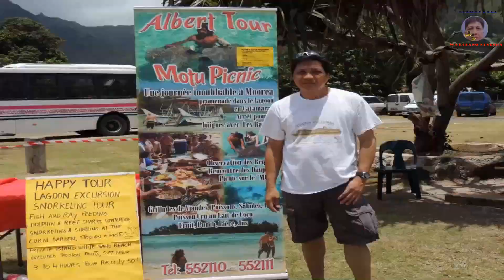Pililia Windmill Farm to Q.C. namali pa Teresa Tanay ako napadaan uphill pala to Antipolo.(Vlog 336)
Marciano Singson Travel Vlogs Journey Around the World and Philippines Like : Pililia Windmill Farm to Q.C. namali pa Teresa Tanay ako napadaan uphill pala to Antipolo.

Teresa, officially the Municipality of Teresa (Tagalog: Bayan ng Teresa), is a 2nd class municipality in the province of Rizal, Philippines. According to the 2020 census, it has a population of 64,072 people. [3]

It is situated in the slopes of the Sierra Madre Mountains and is landlocked on four corners by Antipolo on the north, Angono on the west, Tanay, on the east, and Morong, on the south.

Most of the people here are Tagalogs. Teresa is primarily known for the nearby mountain resorts, Villa Sampaguita Resort and Real Cove Resort (Formerly Sunrise Resort, Sunset Resort, and Terra Villa Resort). Contrary to some articles, Teresa is actually a valley surrounded by mountains. The town center is located almost at the center of the valley. In an aerial view of Teresa, one would notice the previously vast expanse of agricultural land bordered by marble-rich mountains.

The town is passed by motorists bounded for the more inland towns of Morong, Baras, Tanay, Pililla, and Laguna and Quezon provinces.

Land uses (in hectares): Commercial (1.92), Residential (104.32), Agricultural (1183.35), Protected areas (13,952.41), Industrial / Ecozone (710.69), Institutional (112.28), and Special / Other uses (123.03).

The town's festivals are the Turumba sa Mahal na Patron Santa Rosa (held every August 23), Anniversary celebration of town independence (every December 30), and Town fiesta (every 1st Sunday of March).

Why Pililla, Rizal was chosen as a wind farm?
But why is Pililla chosen as the site of the wind farm? Apparently, Pililla is a great wind location. Since the place rings Laguna de Bay, Pililla has become part of a natural wind corridor produced by the unique geographical features (tall mountains and proximity to the sea) surrounding the lake.Nov 16, 2021